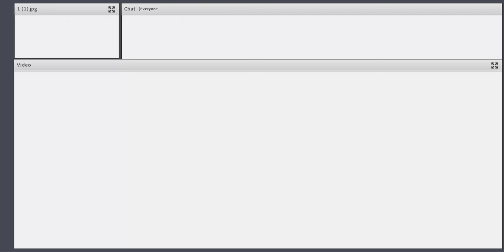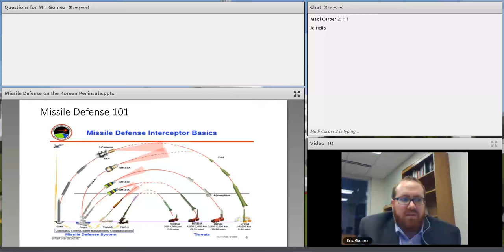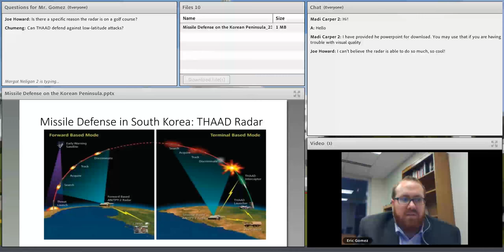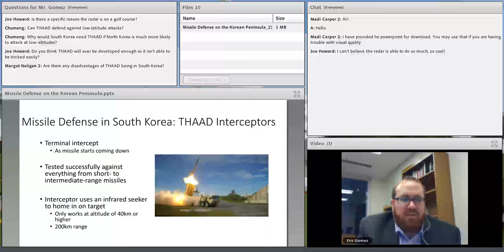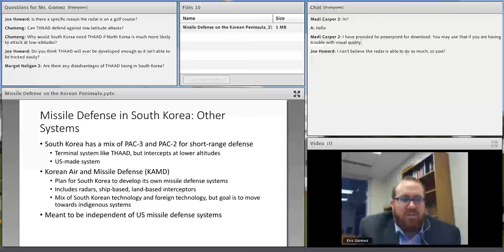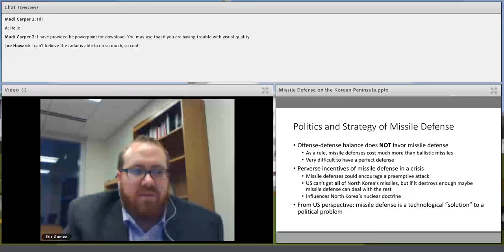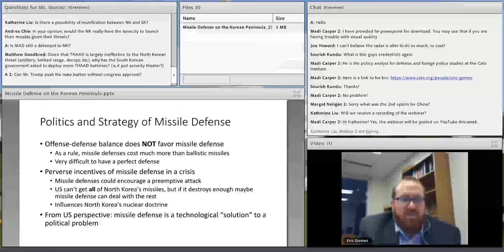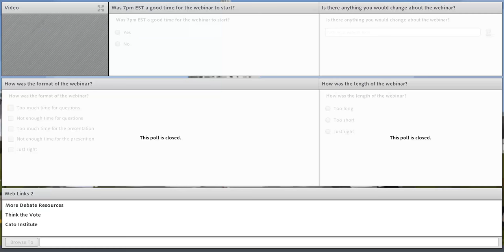Debating Korean Peninsula Missile Defense | Eric Gomez, Cato Institute | Public Forum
This debate webinar focused on the Sept/Oct Public Forum resolution: Deployment of anti-missile systems is in South Korea's best interest. The speaker was Mr. Eric Gomez, the policy analyst for defense and foreign policy studies at the Cato Institute.

Additional Resources:
On missile defense in general:
·         “BMD 101,” podcast by Jeffrey Lewis and Aaron Stein
·         “KN-11 and THAAD,” by Jeffrey Lewis
·         Laura Grego’s two-part article on the ground-based midcourse (GMD) system, Part 1 and Part 2
·         “If Missiles are Headed to Guam, Here Is What Could Stop Them,” by Gerry Doyle

On missile defenses and strategic stability:
·         “THAAD and the Future of Strategic Stability in East Asia” by Eric Gomez
·         “Try as It Might, Ballistic Missile Defense Won’t Solve the United States’ North Korea Problem” by Eric Gomez
·         “Assuring Assured Retaliation” by Fiona Cunningham and M. Taylor Fravel (PDF attached)

On the nuclear forces of North Korea
·         “North Korea is Practicing for Nuclear War,” by Jeffrey Lewis
·         “Mobile Missiles: The Real North Korea Threat is Here,” by Eric Gomez
·         “North Korea’s ICBM: A New Missile and a New Era,” by Ankit Panda and Vipin Narang